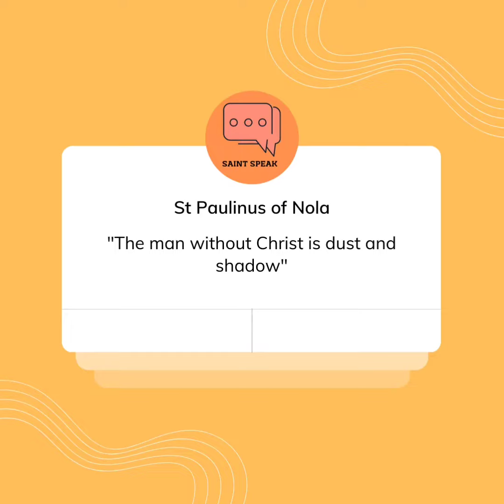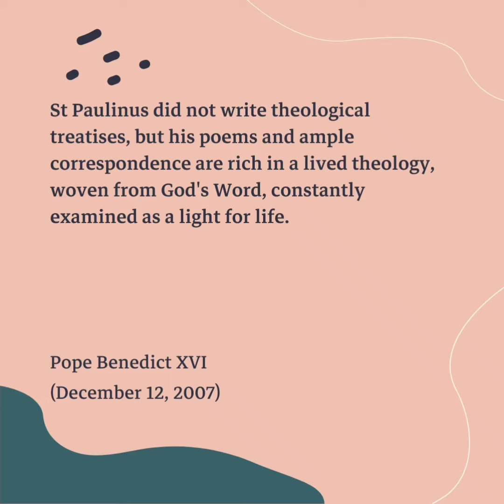St.Paulinus of Nola,Pray for us🙏🏻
*Sermon 50*

*St.Joseph,the Hardworker*

*EASTER SERMON*

ps://youtu.be/0OrKNJusjM8
(222+ views)